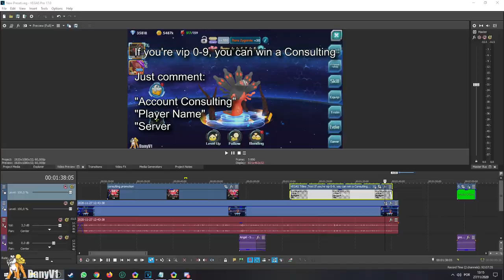Flare Zygarde Review / Consulting Giveaway - Pokeland Legends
Flare Zygarde Skills, Battles and Wish Star. Also, Consulting Giveaway for the low VIP's, special thanks to HappyP

download the game:
for android:

for IOS:
search "Monsters Party" - in apple store